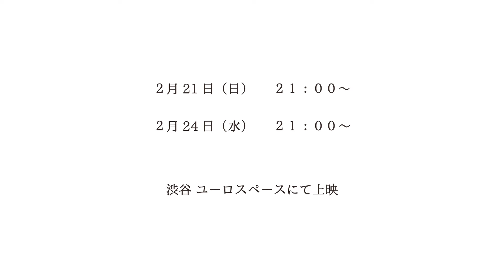10期生修了制作『魔法』（児玉龍太郎監督）予告編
東京藝術大学大学院映像研究科映画専攻
第十期生修了制作

『魔法』
2016年／85分／アメリカンビスタ／LCR／カラー／DCP

監督：児玉龍太郎　構成：児玉龍太郎 岡田和音 上田望園　プロデューサー：竹中佐織　撮影：井前隆一朗　照明：堅木直之　美術：美崎玲奈 菊地綾子　サウンドデザイン：坂元就　編集：馬雅欣　助監督：上田望園　衣裳：美崎玲奈

出演：児玉龍太郎　服部由　坂元就　児玉章代　伏見陵

あらすじ
芸術大学の大学院に通っていた主人公Aは、在学中に体調を崩し、 修了制作で撮るはずだった映画が未完成に終わり、大学院を中退。 5年後の2020年。結婚して妻と娘と3人で藤沢の団地に暮らしているAだが、今も過去を内心引きずっている。仕事はなかなか続 かない。夫として父として前向きに生活する一方、かつてやっていたバンド活動を再開してみたりするのだが……。

監督コメント
2015年、様々な「未来」を想像した。その想像する未来は「映画が撮れた未来」「映画が撮れなかった未来」と、目の前の「映画」が基準になり大別されていることに気づいた。 そして、同時に自分だけでなく出演者・スタッフ、皆にも想像する未来があることにも気づいた。ひとつの映画を皆の想像する未来で形作ることを目標にした。

監督プロフィール
1988年東京都生まれ。青山学院大学社会情報学部卒業。同校在学中、音楽に没頭し卒業論文が何も書けないことに気づき、ビデオカメラを回し始める。それがきっかけで映画制作を開始。他の作品に中国の南京藝術学院の協力を得て撮った『凹』（くぼみ）や、MONSTER Exhibition 2014（東京・ニューヨーク）で展示された『小僧枯』などがある。